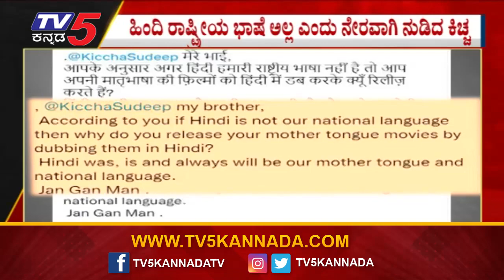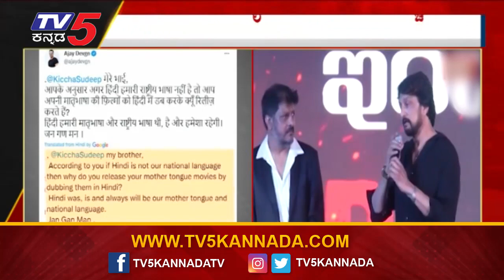ಹಿಂದಿ ರಾಷ್ಟ್ರ ಭಾಷೆ ಅಲ್ಲ ಎಂದ Kicchaನಿಗೆ Ajay Devgan ಟಾಂಗ್..! | Kiccha Sudeep | Tv5 Kannada